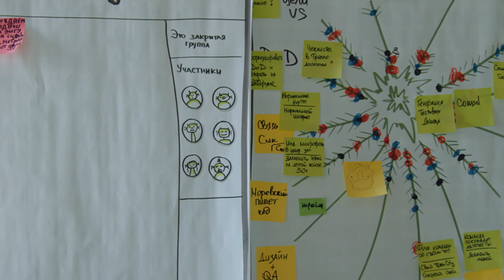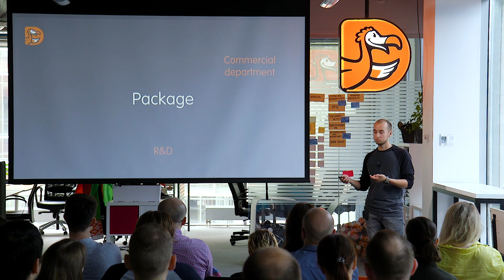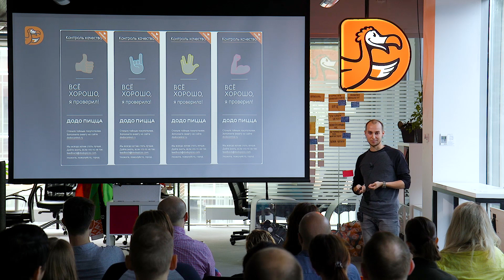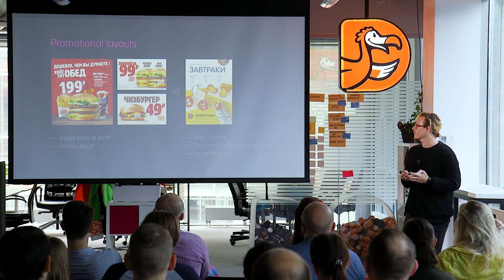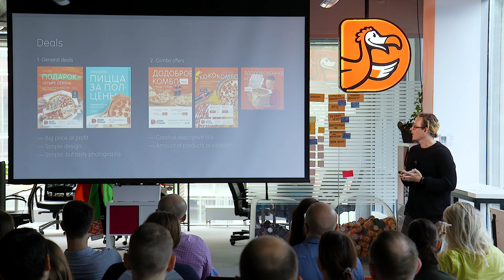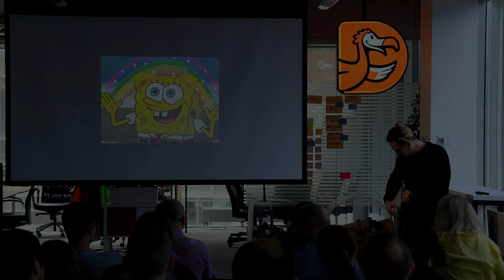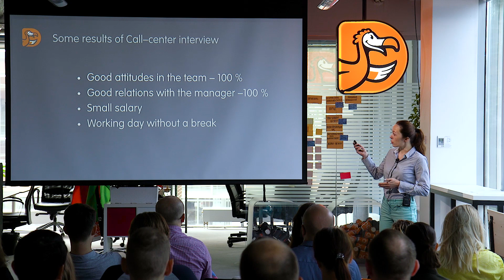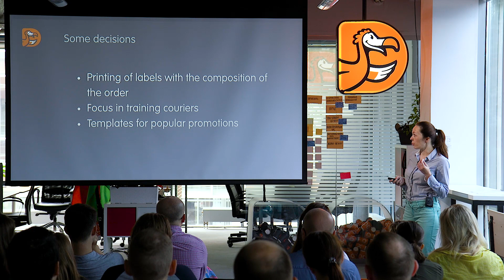Обновленная упаковка, дизайн-система и BI-аналитика. 26 июля 2018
На додо-встрече 26 июля Павел Емельянов рассказал об обновлении нашей упаковки. Майк Семёнов — о новой системе работы в дизайн-команде. Анастасия Анфёрова поделилась тремя историями о том, как аналитика помогает принимать важные решения.